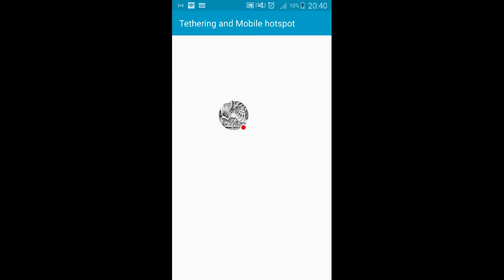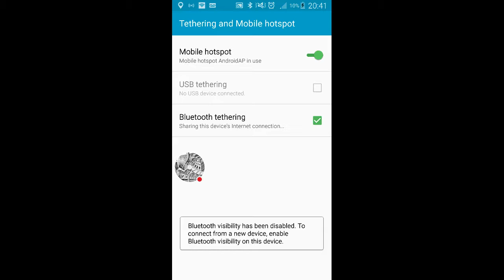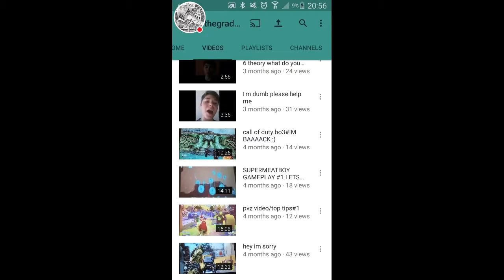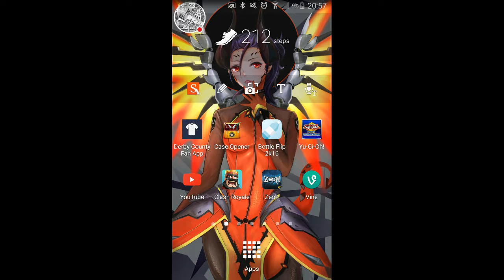Not real life